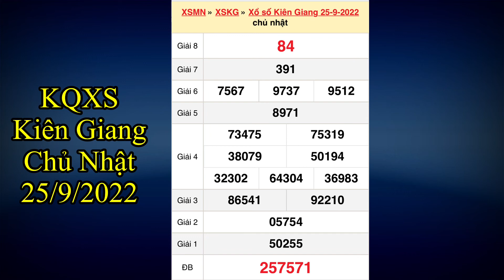Kết quả xổ số Kiên Giang ngày 25 tháng 9, 2022